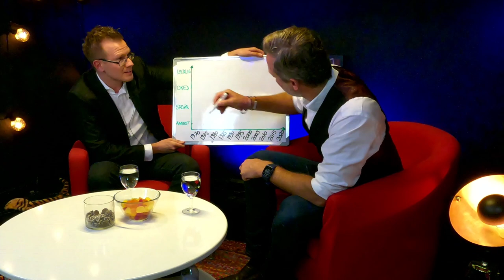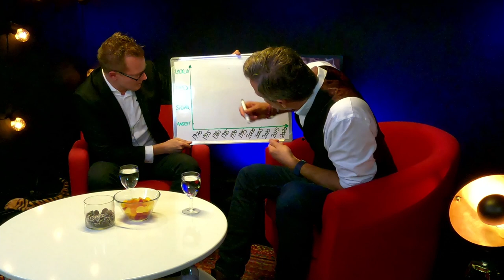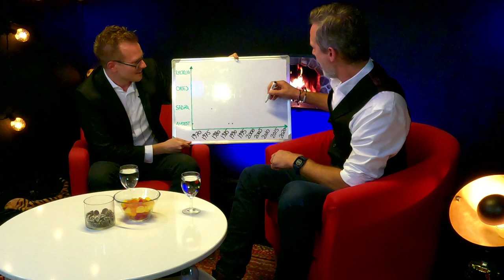Tombolan 19 gästas av Rickard Sjöberg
Öppen intervju med den folkkära programledaren Rickard Sjöberg